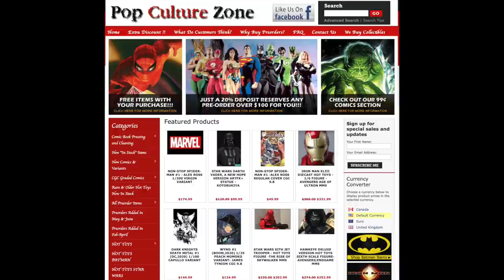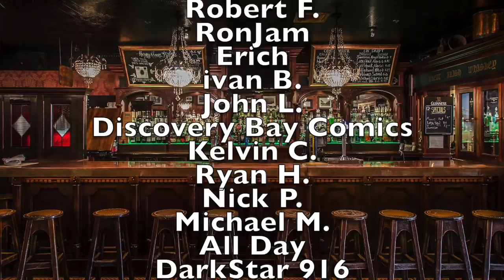Best Comic Books for Final Order Cut Off 6/22/20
We discuss our picks and the comic books we like for Comic Book Final Order Cut Off  (FOC) 6/22/2020. This is your last chance to get your comic book orders into your local comic book store before Distributors stop taking new orders